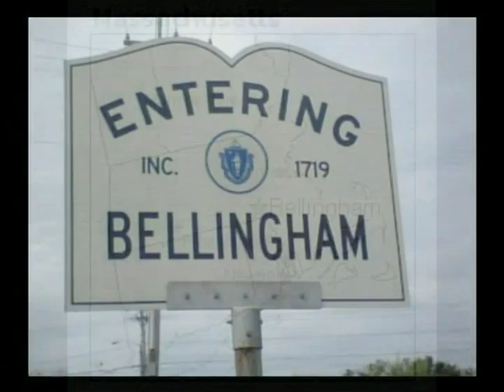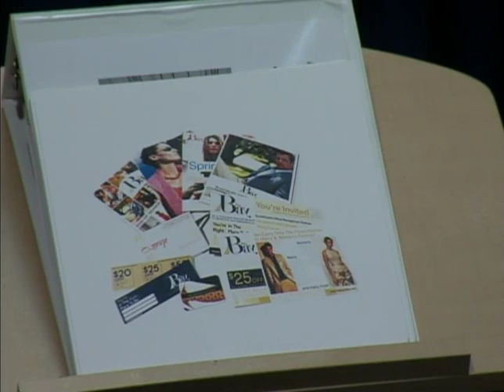Strictly Business: Episode 11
Presented by the BBA (Bellingham Business Association)
Host: John Orthman
Guest(s): Meghan Correin, Lydia Kotsianas